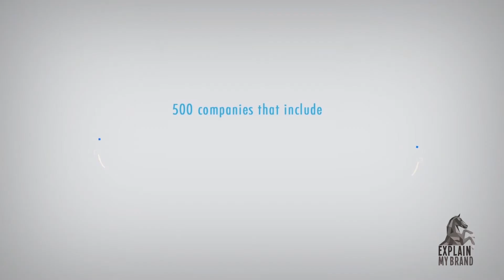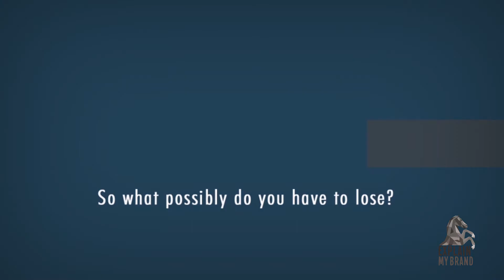IT Cant it